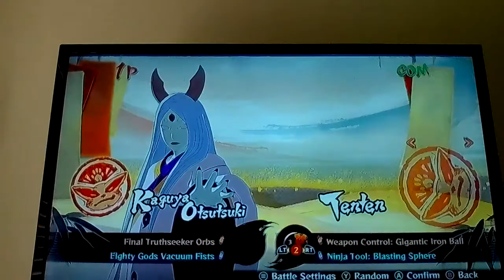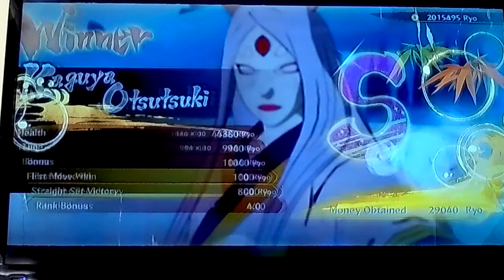Xbox one S :Naruto Ultimate Ninja Storm 4 Road To Boruto review